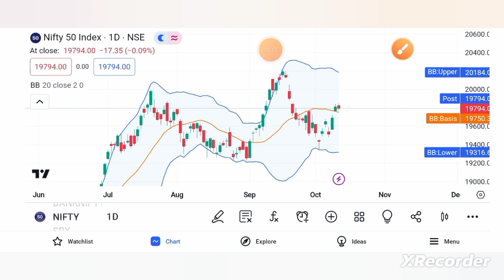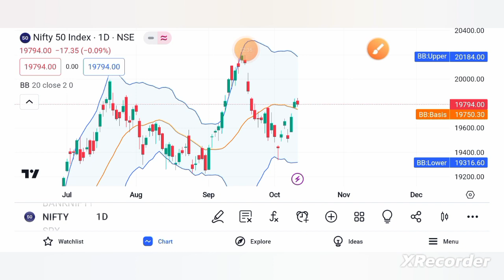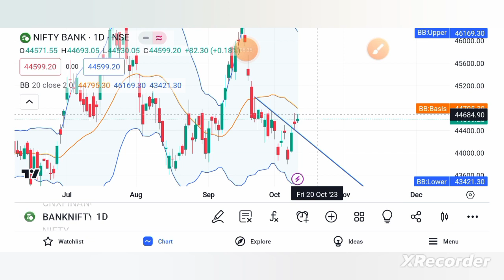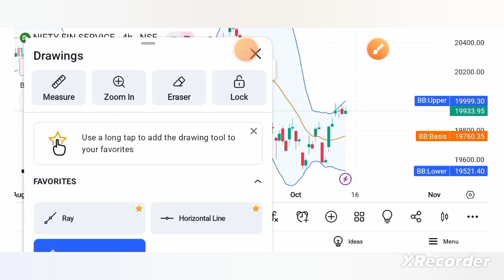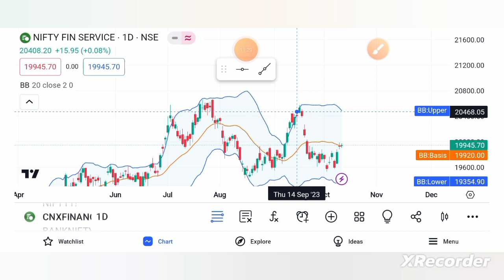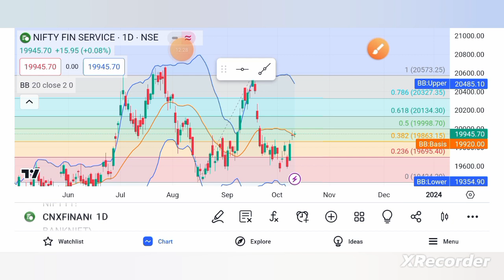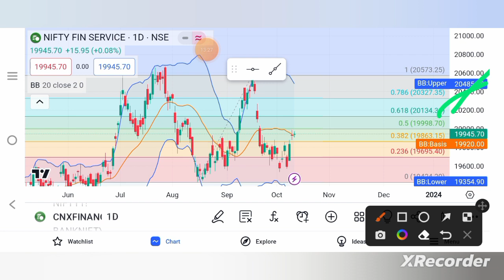Nifty Prediction and BankNifty analysis for tomorrow 13 Oct 2023 tamil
To open demat account:
Zerodha

Next weekMarketPrediction
nifty analysis for 13 Oct 2023
bank nifty analysis for 13 Oct 2023
bank nifty expiry on 18 oct 2023
nifty eexpiry 19 oct  2023
NIFTY EXPIRY ON 19 oct  2023
Nifty Forecast
nifty
nifty share price
bank nifty
bank nifty share price
nifty today
nifty tomorrow
nifty analysis
banknifty analysis
nifty prediction
banknifty
nifty
banknifty   strategy
nifty tomorrow
nifty tomorrow
nifty analysis
banknifty analysis
nifty prediction
banknifty
nifty
nifty nifty
nifty live
bank nifty
nifty
nifty analysis